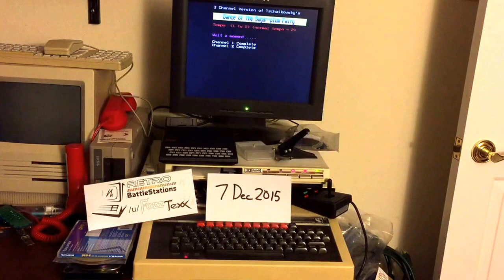My BBC Micro playing Dance of the Sugar Plum Fairies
This is my BBC Micro playing Dance of the Sugar Plum Fairies for Holiday Music Week on RetroBattlestations.

Was a little tricky to get the program loaded since it doesn't have any kind of disk drive. Used BeebEm to load the BASIC program from a .ssd file and then LIST to send it to a virtual printer and save it as a text file. I then had the real Beeb switch to reading input from the serial port and "typed-in" the program at 300 baud.